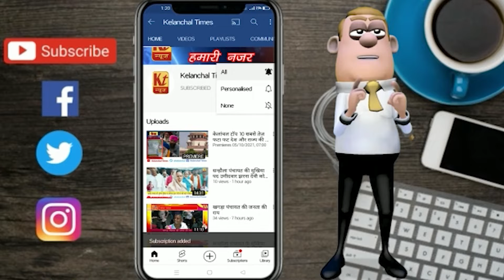वार्ड पार्षद प्रत्याशी, कुणाल कुमार गुप्ता जी का कहना है कि हम आपके हर दुख सुख में साथ रहेंगे ।